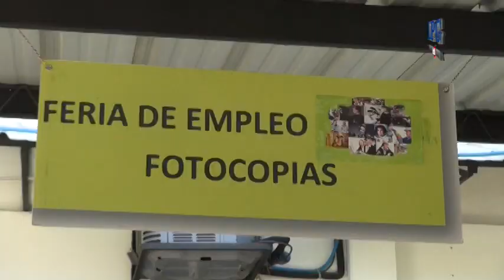Primera feria de trabajo para la mujer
Con ocho curriculums en mano y con la esperanza de ser contratada, Ana Rauda, fue una de las de las cientos de personas que asistieron este viernes a la primera feria de empleo para mujeres.